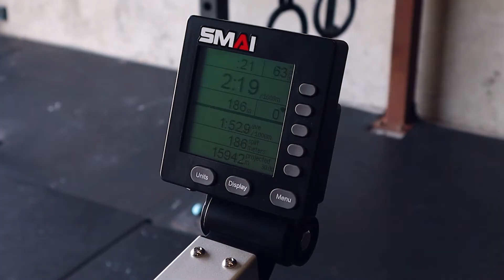SMAI Air Spin Bike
The SMAI Air Spin bike is the latest air resistance exercise bike to be added to the SMAI air resistance range. Using the same flywheel technology as the Air Rower and Air Ski Machine, the Air Spin bike is a smooth, quiet ride. The flywheel is fully adjustable to control the resistance intensity of your workout. And when you are done, easily roll the bike away on its transport wheels.